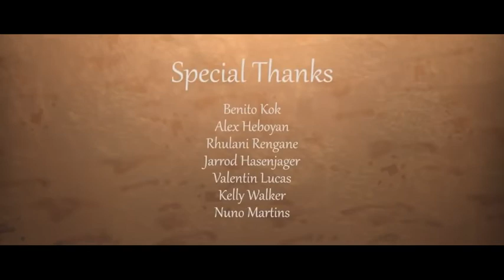Chime & Adam Tell-Whole with Animated Short Film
, Cartoon,
On & On,
NCS,

beforeand after,
making of, gfx,
tutorial,
mocap
                             Thanks for the watching... enjoy